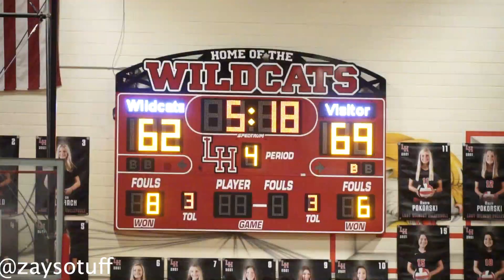Tre Johnson Drops 37 points on the Best Backcourt in Texas!!!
P.S. Tre Johnson is going to run Texas this summer mark my words!!